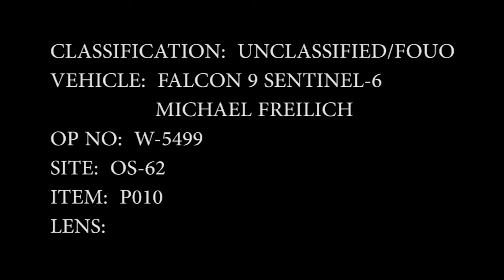Sentinel 6 Live Launch Coverage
Live launch coverage of the U.S.-European Sentinel-6 Michael Freilich ocean-monitoring satellite from Vandenberg Air Force Base (VAFB) in California and Kennedy Space Center in Florida. The satellite is scheduled to launch aboard a SpaceX Falcon 9 rocket at 9:17 a.m. PST (12:17 p.m. EST) on Saturday, Nov. 21, from Space Launch Complex 4 at Vandenberg Air Force Base in California. NASA’s Launch Services Program based at Kennedy Space Center in Florida is responsible for launch management.